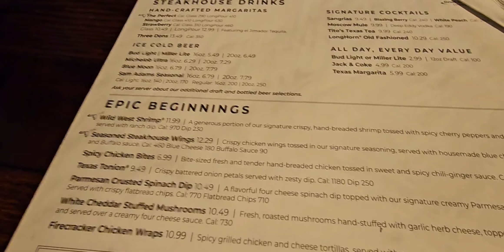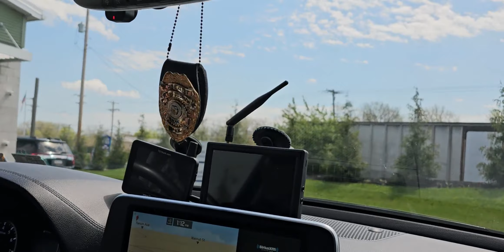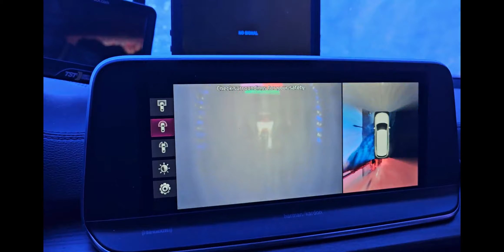E20-24 Counting My Blessings on my 56th Birthday: An Intimate Celebration with Loved Ones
Let's celebrate life and good food together as I mark my 56th birthday in style at LongHorn Steak House! In this heartwarming video, witness the beauty of family bonds and happiness shared over delicious meals. Prepare yourself for an immersive journey through a menu filled with indulgent dishes and a dessert selection that will leave you longing for more!

0:00 Intro
1:33 At LongHorn Steak House
5:16 Food is served
7:33 Free Birthday Sundae and Cake
8:48 Photo Gallery -1
9:56 We Outside!
10:39 At the Car Wash!
12:07 Driving Ms. Shelly...Home
13:16 Happy Birthday with Cake
14:22 Photo Gallery -2
14:44 Outro